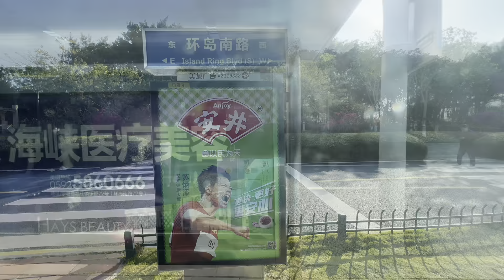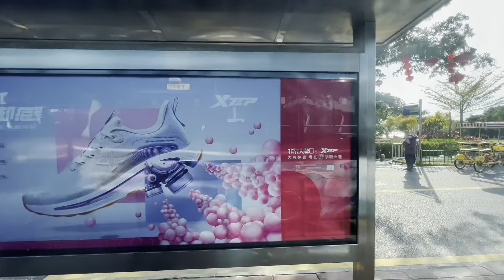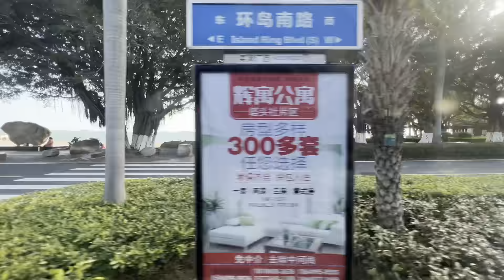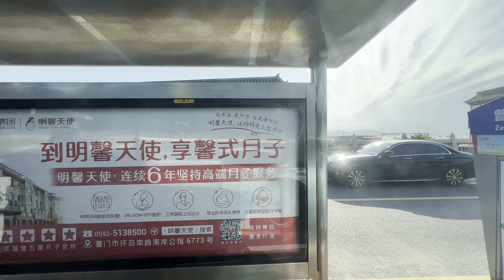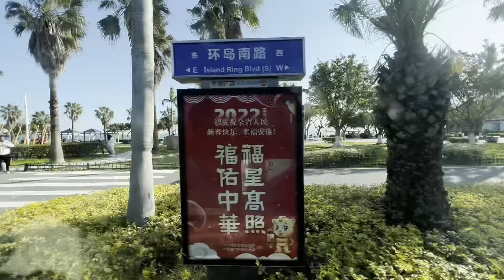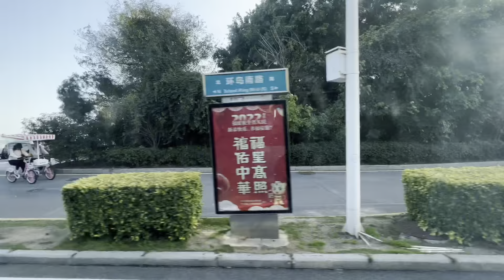大年初九游厦门，一元公交车看全国最美环岛路，冬天的厦门是啥样？